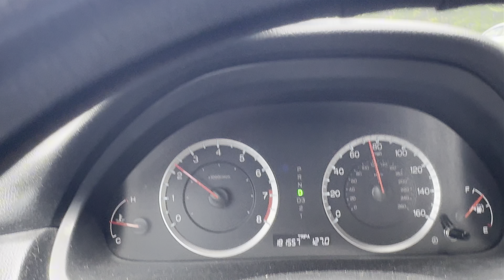Pakistan vs USA traffic